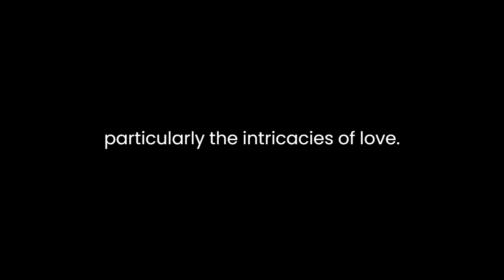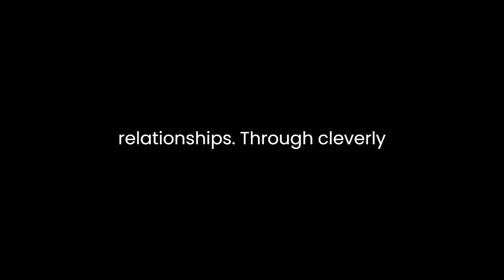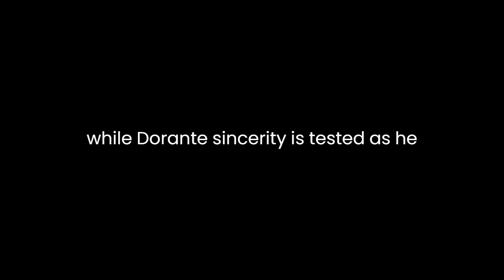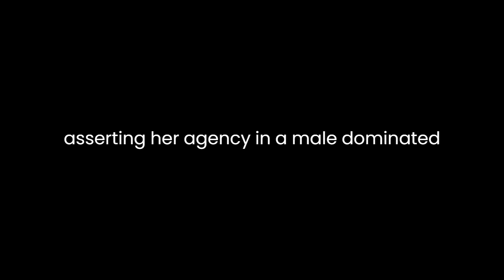"La Fausse Suivante" By Pierre de Marivaux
"La Fausse Suivante," translated as "The False Servant," is a captivating play by Pierre de Marivaux that delves into themes of love, deception, and social hierarchy. Set in the 18th century French aristocratic society, the play unfolds with intricate plot twists and subtle character developments that keep the audience engaged from beginning to end.
At its core, "The False Servant" explores the complexities of human emotions, particularly the intricacies of love. The protagonist, Araminte, finds herself entangled in a web of deceit orchestrated by her servant, Lisette, who assumes the identity of a noblewoman to test the sincerity of Araminte's suitor, Dorante. This premise sets the stage for a series of misunderstandings, role reversals, and romantic entanglements that drive the plot forward.
Marivaux's masterful use of language and dialogue adds depth to the characters and their relationships. Through cleverly crafted conversations, he reveals the inner thoughts and motivations of each character, highlighting their desires and vulnerabilities. For instance, Dorante's eloquent declarations of love contrast with Lisette's playful banter, showcasing the different facets of romantic expression.
The play also explores the theme of class distinction and social stratification. Lisette's impersonation of a noblewoman blurs the lines between servant and master, challenging the rigid social norms of the time. This role reversal not only adds comedic elements to the story but also prompts the characters to question the importance of social status in matters of the heart.
Moreover, "The False Servant" is renowned for its wit and humor, which are woven throughout the narrative. Marivaux employs irony and satire to lampoon the frivolities of aristocratic society, exposing the absurdities of courtship rituals and societal expectations. One of the most memorable scenes is when Lisette, disguised as the false servant, outwits the other characters with her quick thinking and sharp wit, showcasing the ingenuity of the lower classes in navigating the complexities of high society.
In addition to its comedic elements, the play also offers poignant insights into the nature of love and human relationships. As the characters grapple with their feelings and desires, they are forced to confront their own vulnerabilities and insecurities. For instance, Araminte's reluctance to trust Dorante reflects her fear of being deceived, while Dorante's sincerity is tested as he struggles to prove the authenticity of his feelings.
Furthermore, "The False Servant" is notable for its exploration of gender dynamics and power struggles within relationships. Lisette's deception empowers her to manipulate the other characters, challenging traditional notions of female subservience and passivity. Through her cunning schemes, she emerges as a formidable force to be reckoned with, subverting gender stereotypes and asserting her agency in a male-dominated society.
In conclusion, "The False Servant" is a timeless masterpiece that continues to resonate with audiences today. Marivaux's nuanced exploration of love, deception, and social hierarchy offers rich fodder for analysis, while his sharp wit and comedic flair ensure that the play remains a delight to experience. With its memorable characters and thought-provoking themes, "The False Servant" stands as a testament to Marivaux's enduring legacy as one of France's greatest playwrights.